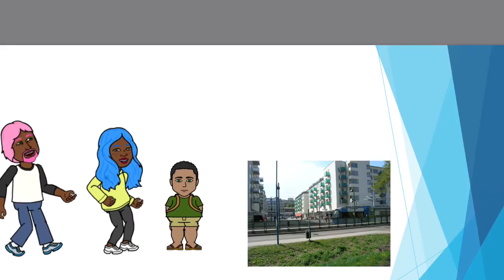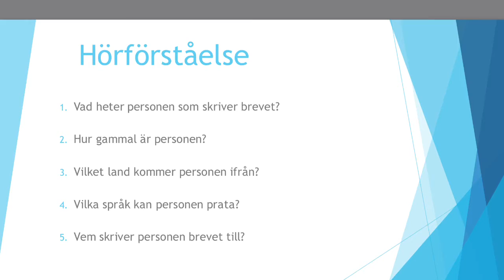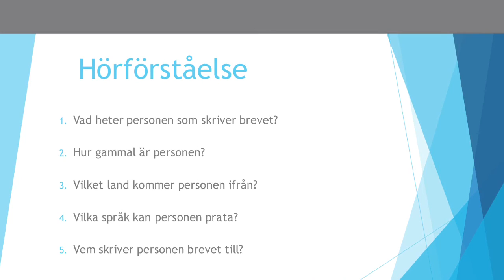Fadis brev till klasskamrater och lärare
Genre:brev nybörjarnivå